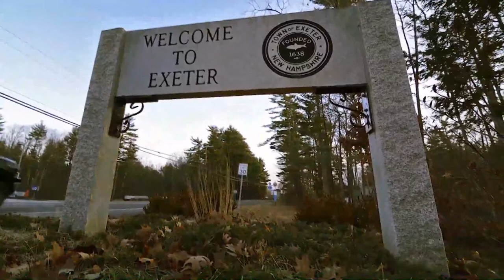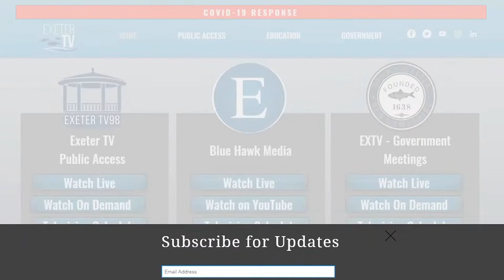Conservation Commission - 04/11/23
Live coverage of the Conservation Commission meeting of April 11th, 2023.

To view the meeting agenda or meeting packets, visit the Town